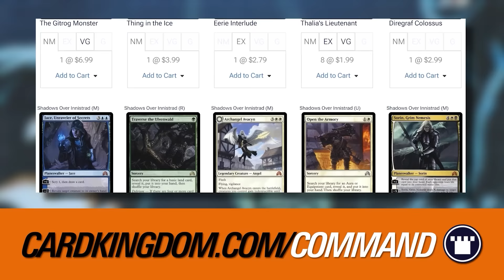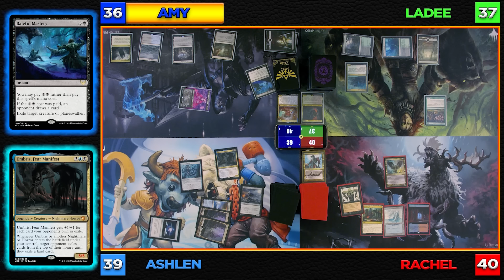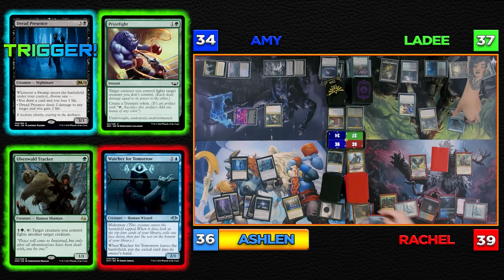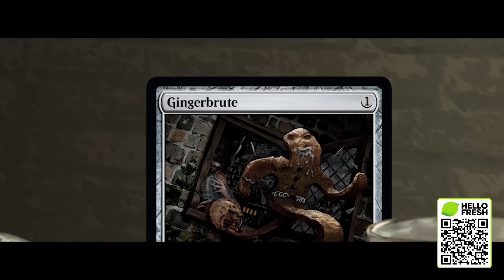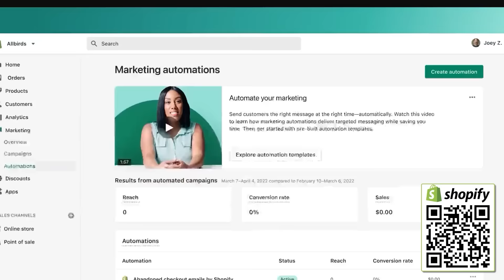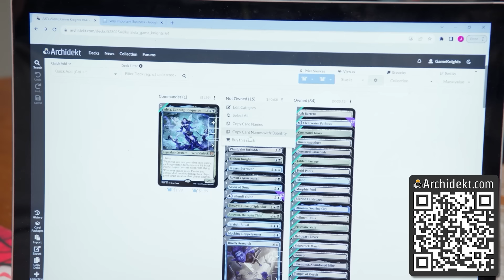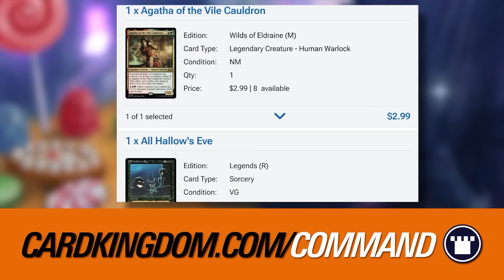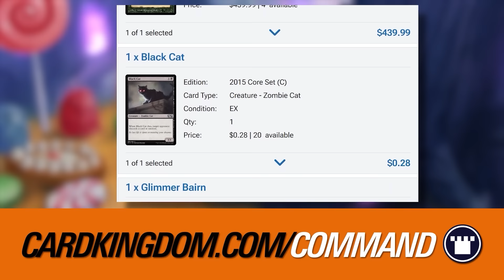Commander Fright Night w/ Amy the Amazonian | Extra Turns 40 | Magic: The Gathering EDH Gameplay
Show Notes:

Bar your windows and lock your doors, Extra Turns is about to get MONSTROUS! For this spooky showdown, we’ve got Twitch streamer Amy the Amazonian, Rachel Weeks, Ashlen Rose, and Ladee Danger bringing their most abominable brews. They plan to fight with fright, wielding commanders that go bump in the night. So get ready to have a scary good time!

It’s Xanathar vs. Tresserhorn vs. Umbris vs. Shelob

MARVEL STRIKE FORCE:
Download Marvel Strike Force today and start playing for FREE!

SHOPIFY
Power your business with Shopify. to start your one-dollar-per-month trial period today.

Credits:

Directed by: Jake Boss
Executive Producer: Josh Lee Kwai
Co-Producer: Jimmy Wong
Post Production Supervisor: Josh Murphy
Edited by: Eric Lindvall
Special FX and GFX: Eric Lindvall
Sound Mix by: Eric Lindvall
Director of Photography: Jake Boss